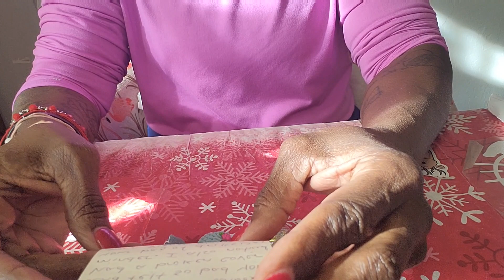Craftibly Surprise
Hello my Diamond Art Peeps  please enjoy my video. Remember to shop locally and reach out to your small shop.

Be kind to one another and keep cool and keep Diamond Painting.

Love Jack